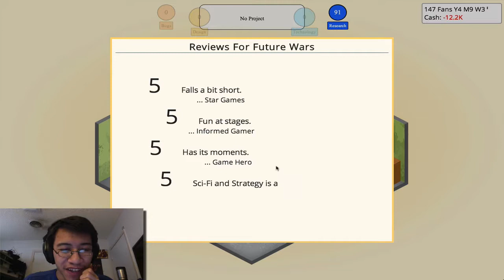Our game sold OVER 30,000 COPIES!! - Lets Play - Game Dev Tycoon - Part 3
Im getting good at this! Our game sold over 30,000 copies! Thats 3 freaking times more than the last episode!

Name our next game! Leave the name, genre and type of game!
For example. The Last Taco, Fantasy, adventure.

Suport the developers of this game!